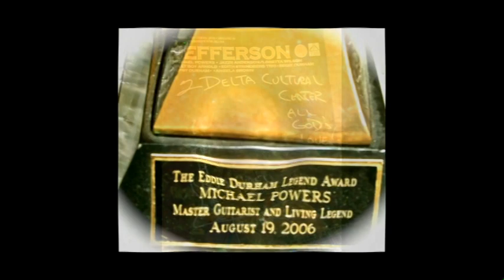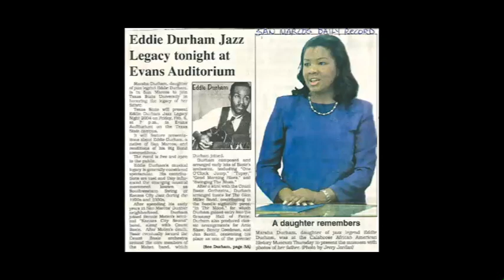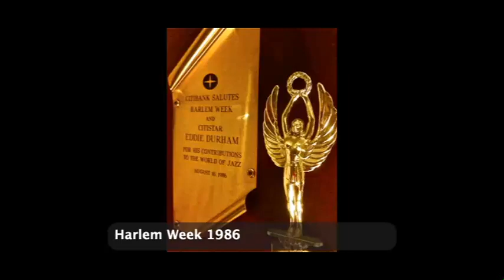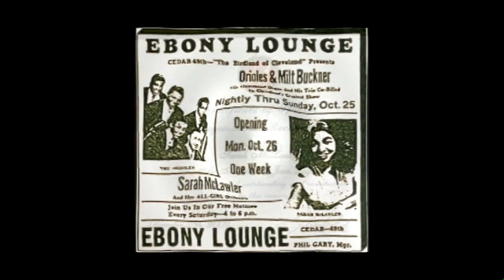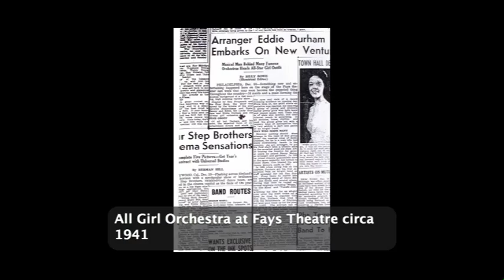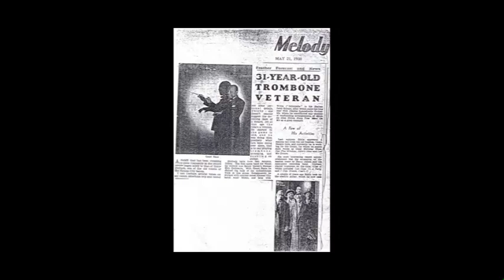Eric Durham "FALLIN" - pictorial display of The Durham's; Sarah McLawler sings "My Whole Life Thru"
Eric R. Durham, son of Eddie Durham and formerly guitarist of the 1970's iconic funk group CAMEO, also a composer, composed the backdrop song "FALLIN" to this slideshow of rare Durham Estate photos. Then, B3 organist/vocalist Sarah McLawler performs on "MY WHOLE LIFE THROUGH" (McLawler/Ed Durham) with news/photos of the all women orchestras she performed in and for which Ed Durham was Musical Director. Enjoy! Forthcoming e-book "Swinging The Blues".
On Fb, SoundCloud, Reverbnation. DurhamJazz dotcom